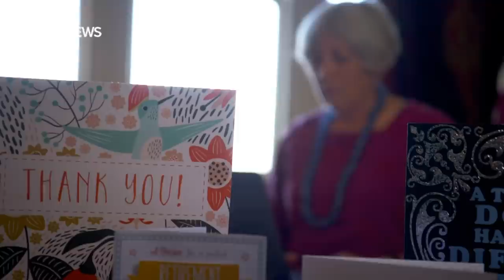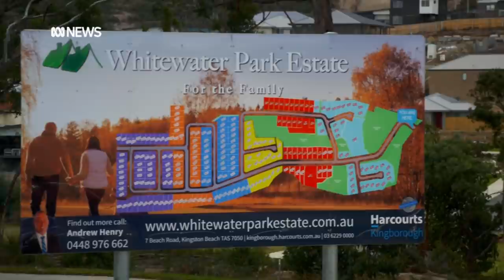The Tasmanian town of Kingston is booming, but at what cost? | ABC News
Kingborough Council approved 2,236 new dwellings in past decade, and 1,400 more are expected in the next 10 years.

Locals fear being priced out of the market, and say existing infrastructure is inadequate.

There are calls for new schools, better roads, and 24-hour police and health services.